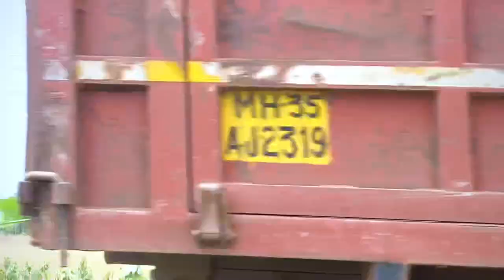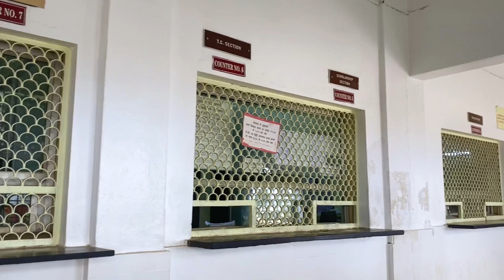So welcome, back my YouTube channel guys ￼